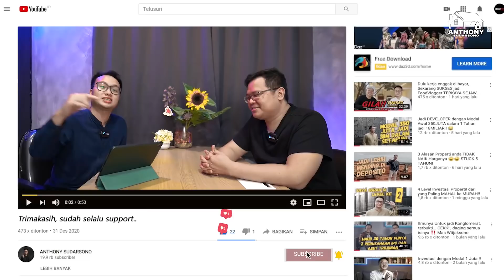Strategi BELI INDOMARET setiap tahun 1 selama 11 tahun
Nah buat temen temen yang pengen belajar juga seperti kisah alumni peserta Workshop saya,
kalian bisa juga join di Workshop saya selanjutnya,